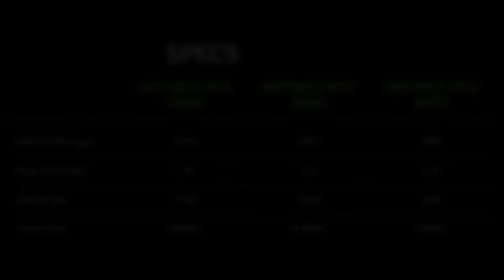Can AMD Beat The RTX 3090?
Although it seems a little unlikely, the 6900XT could very well surpass the 3090, I hope you enjoy the video the song I used was called "Sunlit" by G Mills.